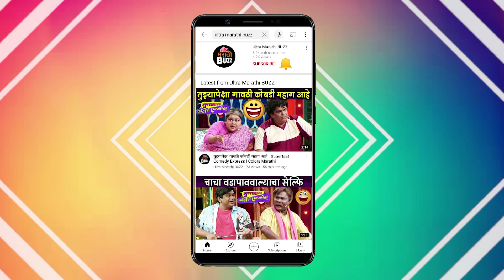Jindagani ( जिंदगानी ) | Trailer Highlights | Shashank Shende | Releasing On 11th February 2022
सामाजिक आणि निसर्ग यांच्यावर आधारलेला 'जिंदगानी' या चित्रपटाचा ट्रेलर नुकताच प्रदर्शित झाला.'जिंदगानी' हा चित्रपट येत्या ११ फेब्रुवारीला संपूर्ण महाराष्ट्रात प्रदर्शित होत आहे. या ट्रेलर विषयी खास गोष्टी पाहा "अल्ट्रा मराठी बज" वर ! Report By Sagar Maladkar Video Editor - Ajay Shukla